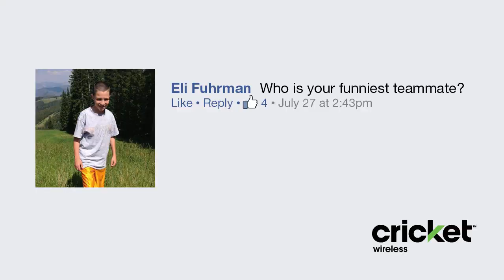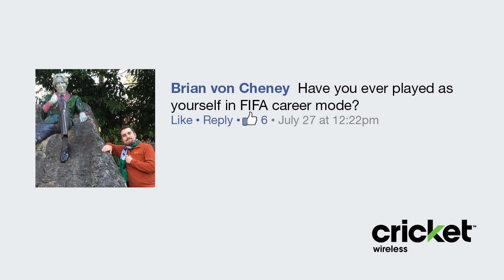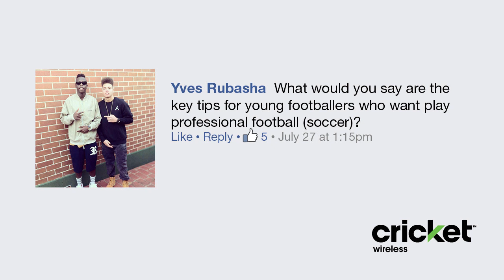Timbers Inbox: Jorge Villafana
Does he ever play as himself in EA SPORTS FIFA? What's his favorite song right now? Who's the funniest on the team?

Defender Jorge Villafana takes questions from fans on Facebook. Presented by Cricket Wireless.